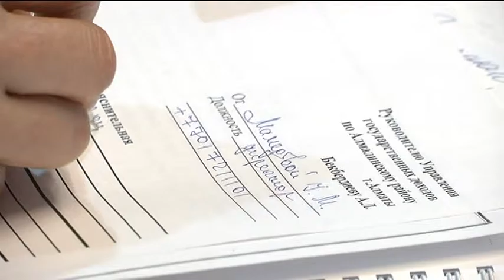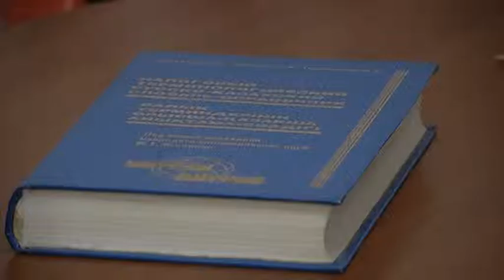Кассалық аппарат орнатпаған кәсіпкерлер 30 АЕК айыппұл арқалайды (28.01.16)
Алматының салықшылары онлайн кассалық аппарат орнатпаған кәсіпкерлерді тексеруге шықты. Нәтижесінде мейрамхана, қонақ үй, шаштараз сынды сан алуан бизнестің құлағын ұстап отырғандар 1 қаңтарда күшіне енген заңнан әлі де бейхабар екені белгілі болды. Көбісі кассалық аппаратты орнатпапты. Сондықтан салықшылар оларға жаңа жүйеге көшуге қосымша уақыт беріп, түсіндірме жұмыстарын жүргізді.